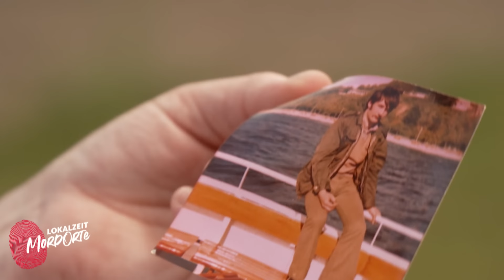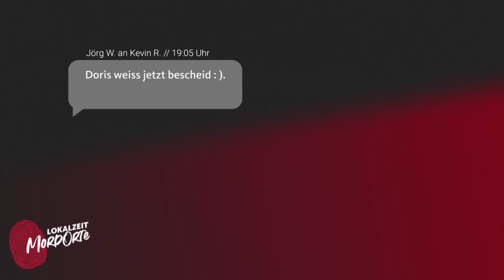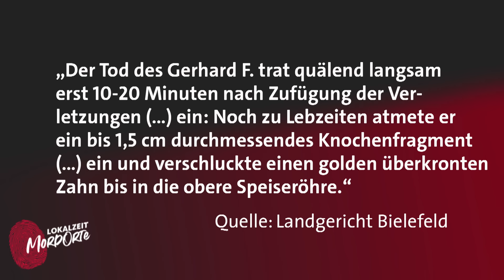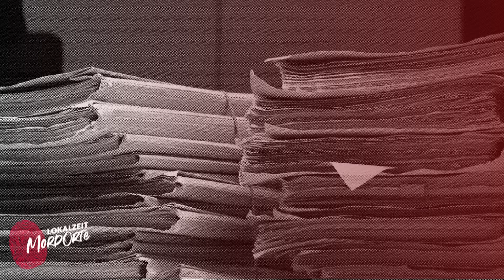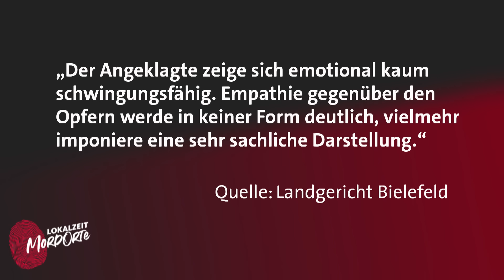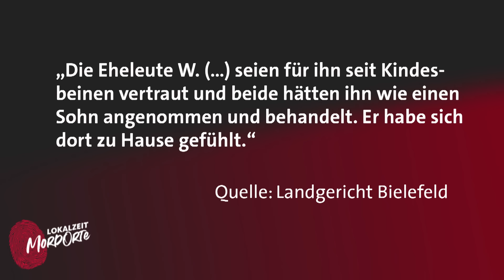Der Dreifach-Mord von Hille | Lokalzeit MordOrte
Auf einem Hof im ostwestfälischen Hille werden im Frühjahr 2018 die schlimm zugerichteten Leichen von drei Männern ausgegraben. Die Täter: Hofbetreiber Jörg W. und sein Ziehsohn Kevin R. Zunächst bringt Jörg W. im August 2017 seinen 72 Jahre alten Nachbarn Gerhard F. um, im selben Monat den 64-jährigen Hilfsarbeiter Joachim K., der auf seinem Hof lebte, und am 4. März 2018 dann den 30 Jahre alten Fadi S. Ziehsohn Kevin R. hilft ihm bei den Taten.

Das Motiv sieht das Gericht später in den finanzielle Problemen von Jörg W. Hilfsarbeiter Joachim Kleine musste für 3500 Euro sterben. Im Strafverfahren kommen die grausamen Details der Taten ans Licht. Die Leichen zeigen Spuren brutaler Gewalt. Experten berichten vor Gericht von zertrümmerten Knochen und Hirnverletzungen. Die Taten verübte das Duo mit Hammer, Ziegelsteinen und einem Messer.

Hofbetreiber Jörg W. und sein Ziehsohn Kevin R. beschuldigen sich vor Gericht gegenseitig, die Taten begangenen zu haben. Am Ende lautet das Urteil zweimal lebenslänglich. Jörg W. wird wegen Mordes in drei Fällen, sein Ziehsohn wegen zweifachen Mordes verurteilt. Für Jörg W. ordnet das Gericht zudem Sicherungsverwahrung an.

Die beiden Täter sitzen im Gefängnis, aber wie geht es den Freunden und Angehörigen der Opfer heute? Und was hat die Tat mit der kleinen Gemeinde Hille gemacht? Diesen Fragen geht unsere Host Sarah nach. Sie spricht dabei unter anderem mit der Schwester von Joachim K., die sich, um die Tat verarbeiten zu können, sogar die Grube angeschaut hat, in der die Täter ihren Bruder vergraben hatten.

Inhaltsverzeichnis:
0:00 Intro
0:50 Mord an Joachim Kleine
2:04 Was war das Motiv?
2:52 Mord am Rentner Gerhard F.
3:53 Das Leiden der Angehörigen
5:10 Gespräch mit Renate Kleine
8:33 Mord an Fadi S.
9:10 Die Überführung von Jörg W.
10:24 Gespräch mit dem ehemaligen Nachbarn
13:14 Wer war Kevin R.
13:50 Das Urteil
15:52 Fazit

Hey zusammen! 👋
Ich bin Sarah und eine der Hosts von Lokalzeit MordOrte.
Meine Freundinnen sagen über mich, dass ich ein ziemlich krasses Gerechtigkeitsempfinden habe. Und deshalb frage ich mich immer wieder: Was ist eigentlich eine gerechte Strafe für ein Verbrechen? Ich freue mich darauf, diese super-komplexe Frage gemeinsam mit euch bei jedem Fall aufs Neue zu beantworten.